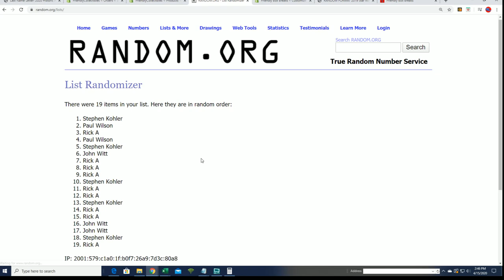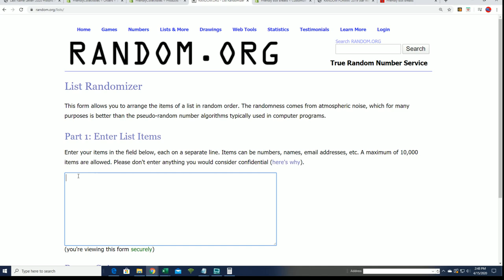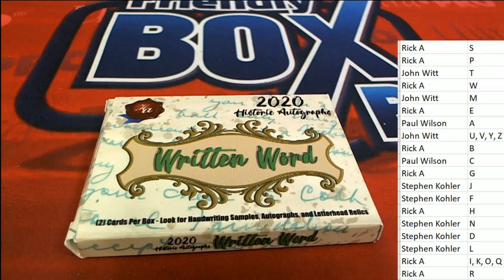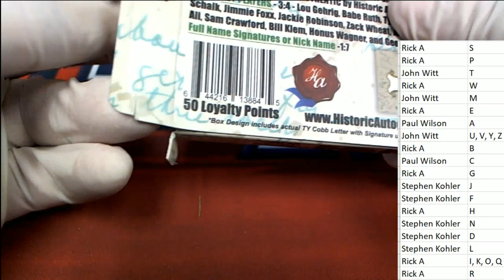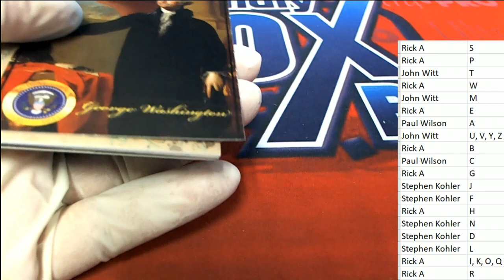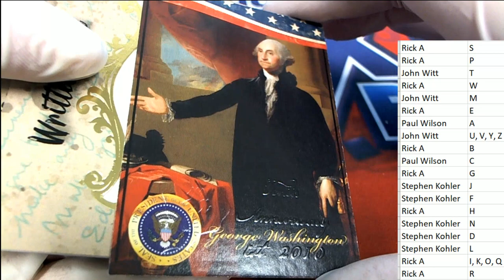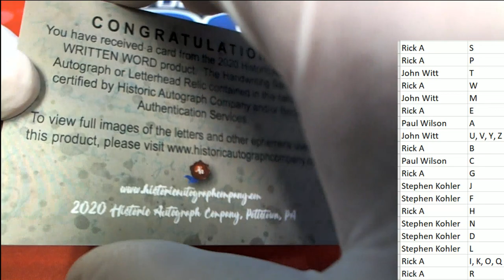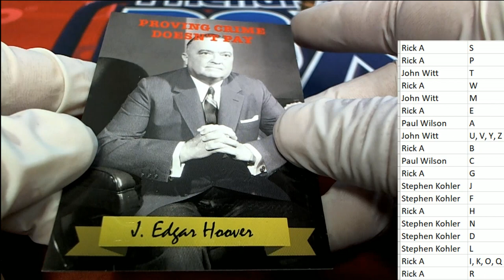2020 Historic Autographs Written Word Baseball Box ID 20WRITTEN101